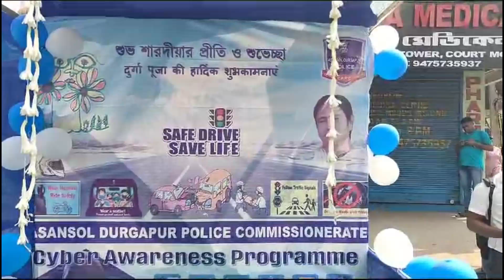নিরাপত্তা ও দর্শনার্থীদের নিরাপদে পুজো কাটাতে আসানসোল কমিশনারেরপক্ষ থেকে আসিটি পুলিশ বুথখোল হয়েছে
দুর্গাপূজা উপলক্ষে পথ নিরাপত্তা ও দর্শনার্থীদের নিরাপদে পুজো কাটাতে আসানসোল দুর্গাপুর পুলিশ কমিশনারের পক্ষ থেকে ( 80) আসিটি পুলিশ বুথ খোলা হয়েছে